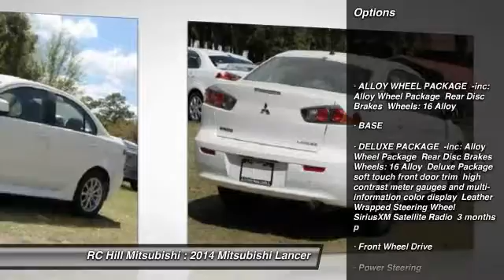2014 Mitsubishi Lancer DeLand FL N6001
2014 Mitsubishi Lancer ES - $19795

STILL IN THE WRAPPER!! Be the First to drive this vehicle. *** Zero Down Delivers, Limited Lifetime Warranty. MITSUBISHI LANCER ES COLOR: WICKED WHITE TRIM: BLACK 2.0L DOHC I4 MIVEC CONTINUOUSLY VARIABLE TRANSMISSION FULL TANK OF GAS ALLOY WHEEL PACKAGE -16' ALLOY WHEELS -REAR DISC BRAKES FUSE HANDSFREE LINK SYSTEM@ -W/ USB PORT